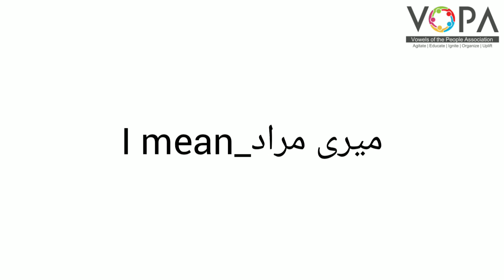4th | Eng | Chap No 4.11 | Minding the Class | Activity | V4 | VSchool